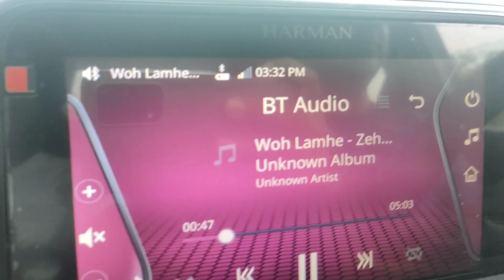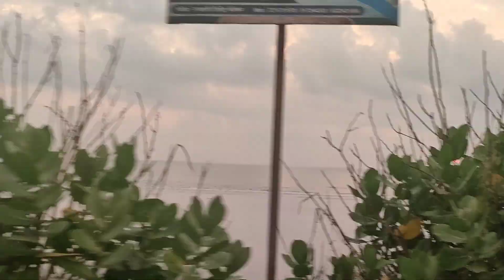BIRTHDAY bringing hi itna special ............Finally पोहचे RESORT ⛵ | Dr Sanchalee Vlogs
BIRTHDAY bringing hi itna special .Finally पोहचे RESORT

❤️Press the bellicon for notification